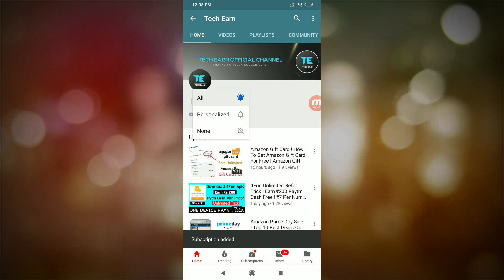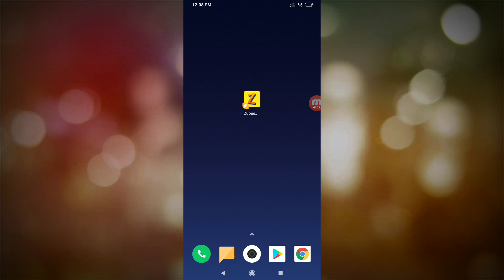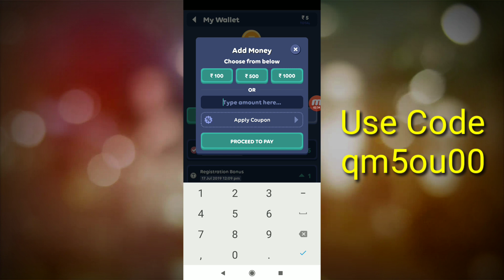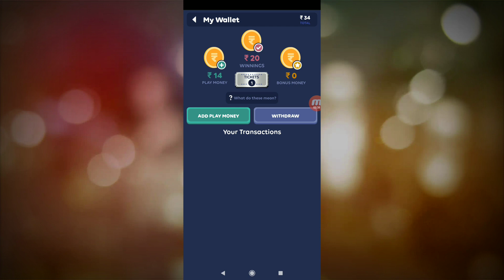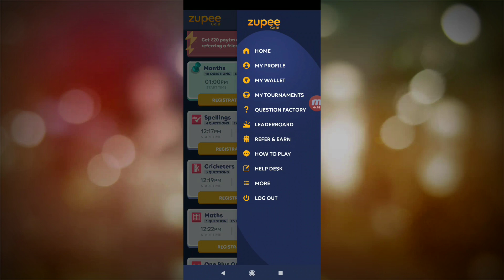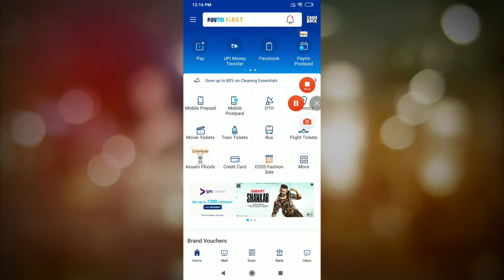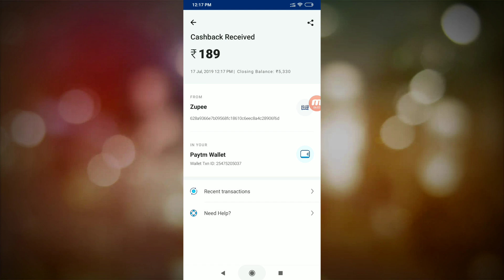Zupee Gold New Trick ! Earn Per Number ₹45 Directly In Paytm ! Working On All Old & New Accounts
This Video Is About How To Earn Free ₹45 Paytm Cash For All Users And For New Users It's RS.75 Paytm Cash So Enjoy.

📎  Use Refer Code:- qm5ou00

Note:- Must Try This Trick On Chrome Browser Because It Is Only Work On It.

Query Solved
Zupee Gold Trick
Zupee Gold Trick
Free Paytm Cash Trick
Earn Money
Free Unlimited Trick
Crownit App Trick
Amazon Loot Trick
Free Paytm Cash Earning Apps
Make Unlimited Money
4fun Unlimited trick
Free Amazon Pay Balance
Paytm New Code
Zupee Gold App